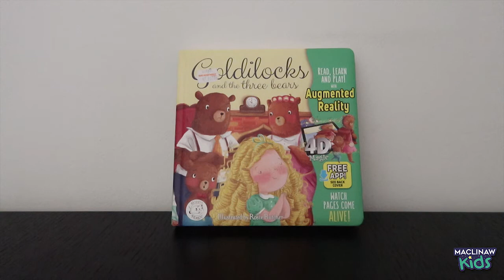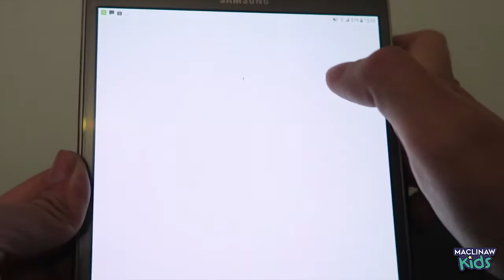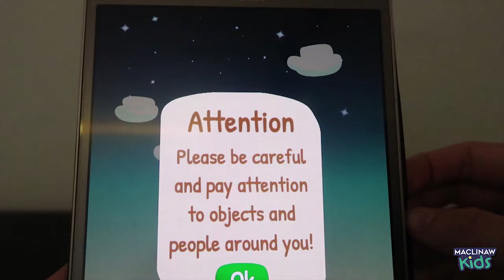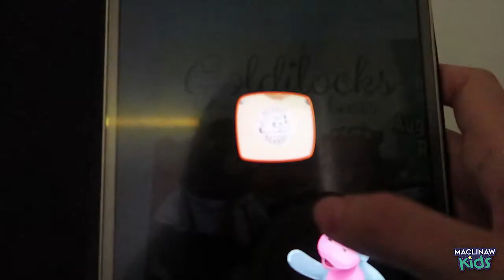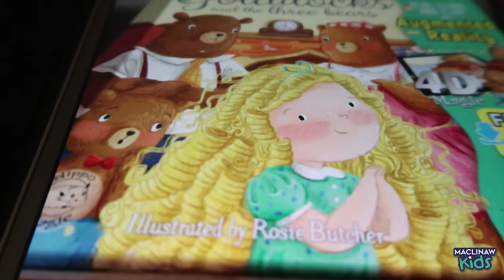Cara SUKSES Download Hippo Magic Stuck at 69% Download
Hallo Moms and friends, belum lama ini kita coba download data app untuk Goldilocks and the Three Bears dari Hippo Magic dannnn...macet di 69%! Ini pas coba download 3Dnya si Goldilocks ya bukan pas download app Hippo Magicnya.

Untuk langsung lihat cara download 100% langsung  aja skip ke menit 1.30 ya...

Setelah utak-atik dan putar otak sedikit...akhirnya ketemu juga caranya...semoga sharing videonya berguna ya!